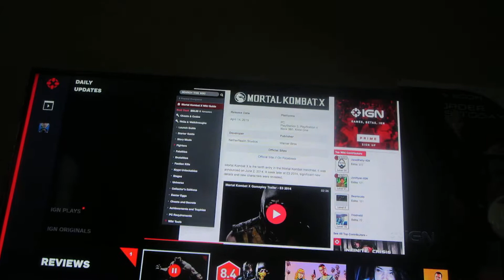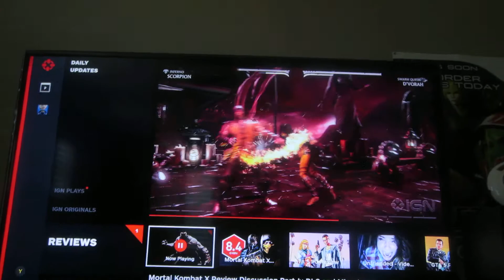Mortal kombat X special podcast....